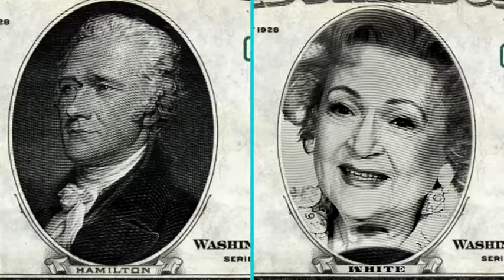CMT's Josh Wolf Show - Betty White on the $10 Bill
See which women Josh and the gang think should be on the new $10 dollar bill (Ep124). Catch new episodes of The Josh Wolf Show Thursday - Sunday at 11/10c on CMT!

About The Josh Wolf Show:
From executive producer Chelsea Handler comes The Josh Wolf Show, CMT's first original late-night show starring comedian Josh Wolf. Best known for his recurring role on Chelsea Lately and host of Shark After Dark, Wolf will examine pop culture through practical sensibility and the lens of everyday people, while showcasing his self-deprecating humor and unique outlook on life.

About CMT:
Welcome to CMT's official YouTube channel! Get the latest clips, trailers and extras from your favorite shows, CMT Music Awards, specials and more!